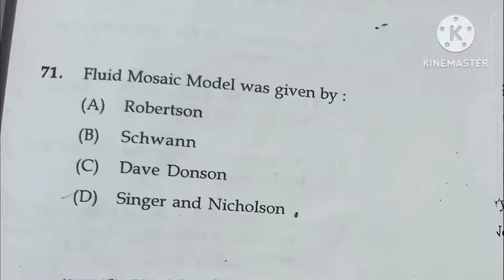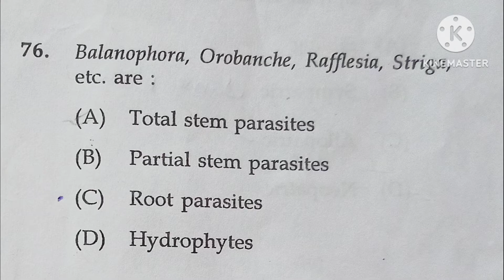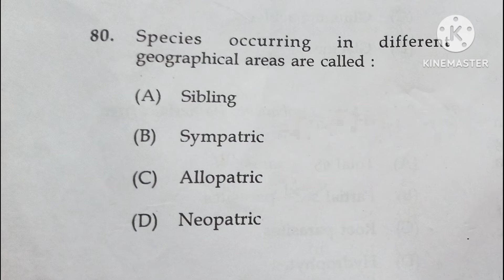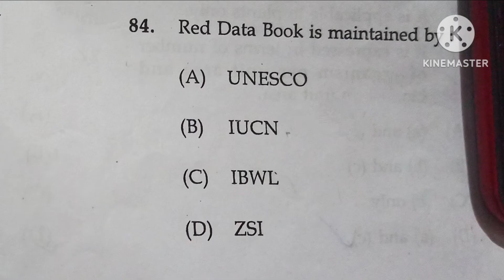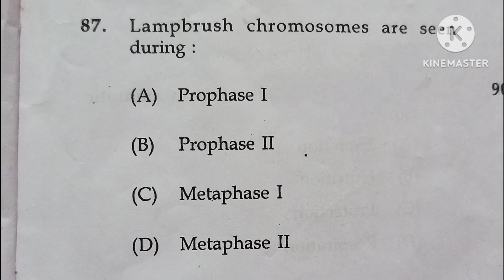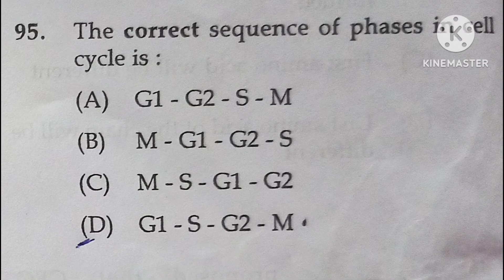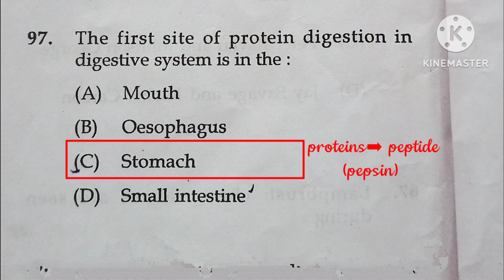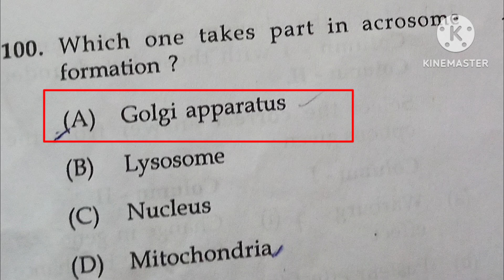k tet /category 3 /natural science/previous year questions and answers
k tet /category 3 /natural science/previous year questions and answers/october 2018/scien zone